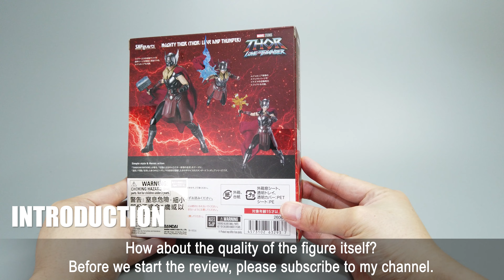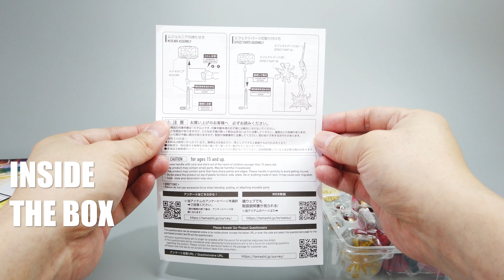REVIEW : S.H.Figuarts Mighty Thor (Jane Foster) - Thor : Love and Thunder | SHF | Marvel | Unbox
This is the video to review the action figure S.H.Figuarts Mighty Thor (Jane Foster) from Thor : Love and Thunder.